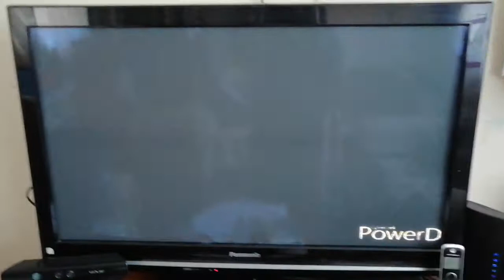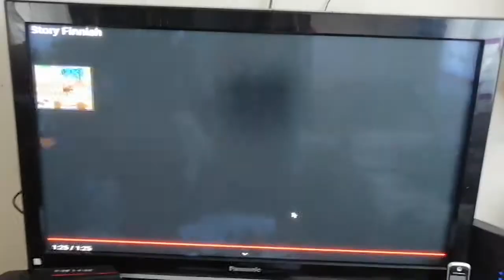Anitales Maken Verhaal Dutch